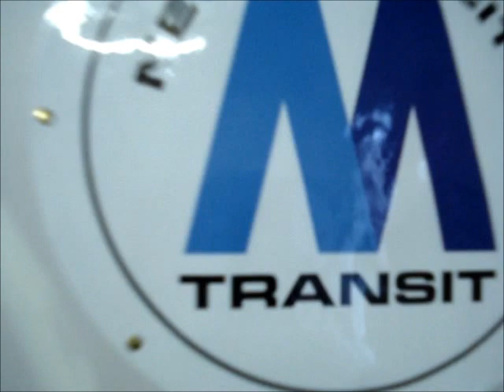TRAAAAAAINS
Graffiti writers coping with a mid life crisis. Featuring Cheo and Hemper ASK Bristol 2013
Song- Lowkey - Hip Hop Aint Dead from Lowkey N Stylah - The Dubs Mixtape 2007